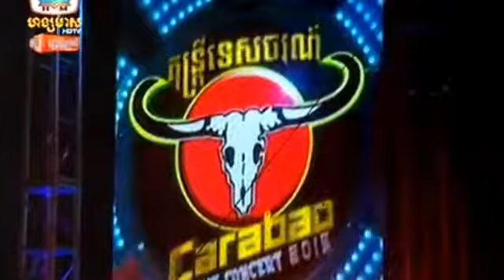raksmey hang meas, khmer concert, khmer mp4, nik mnos mnak mindael chhob srolanh knhom, preap sovath